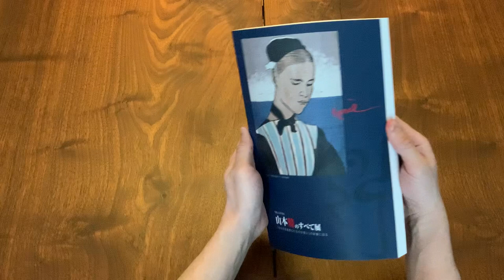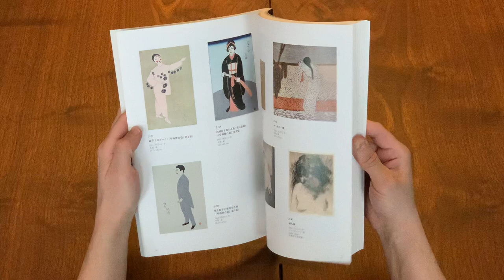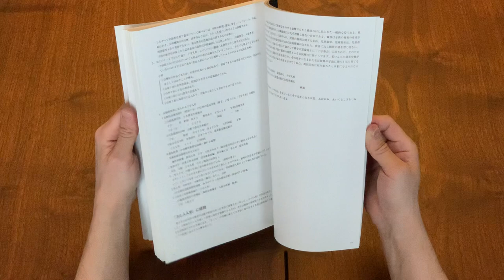Yamamoto Kanae: Direct Approach to Art through Feeling